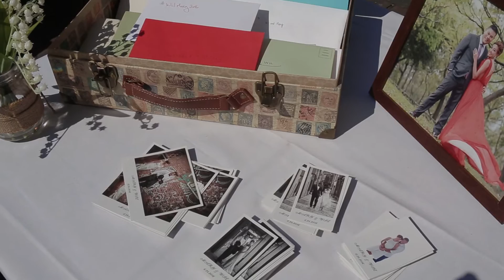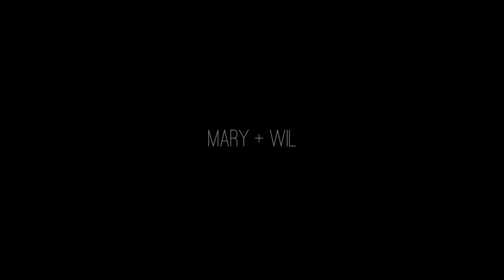Mary + Wil | Archeo | Same Day Edit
Mary + Wil | Archeo, Distillery District | Same Day Edit

Brightside Films is a videography and photography production company that specializes in creating unique modern work. We make wedding films, corporate videos and shoot aerial drone photography and videography. We take a relaxed non obtrusive approach to filmmaking allowing moments to unfold organically. Brightside Films services Toronto, Barrie, Muskoka, Mississauga, Niagara, and the entire GTA. We put our hearts into every production as perfection is our goal. We welcome you to browse through our other work.
Happy viewing!